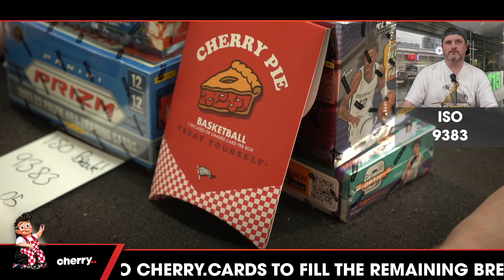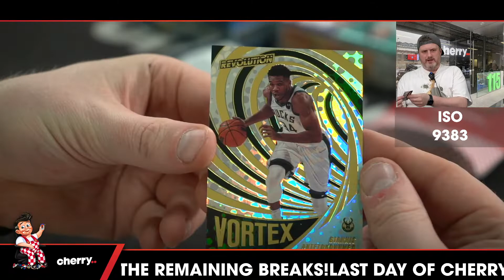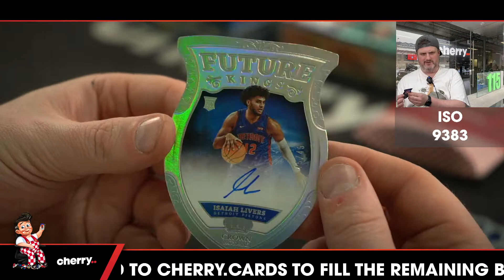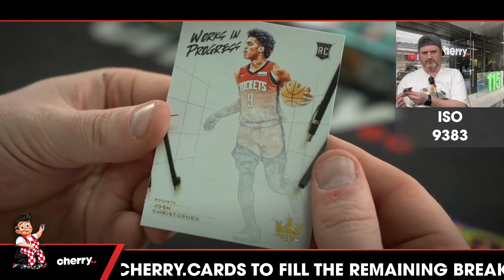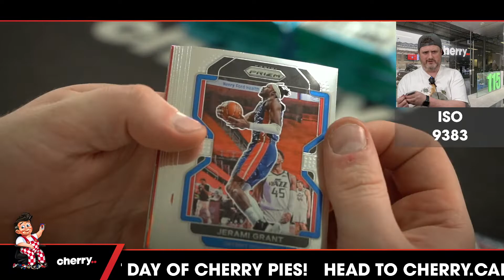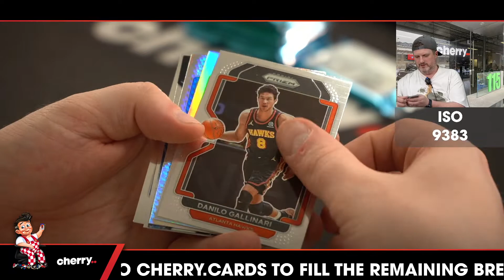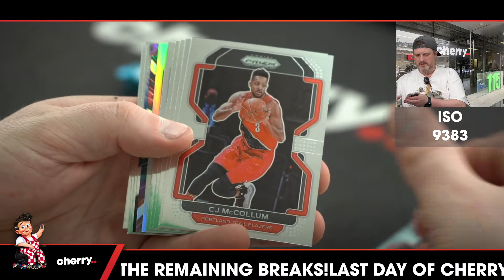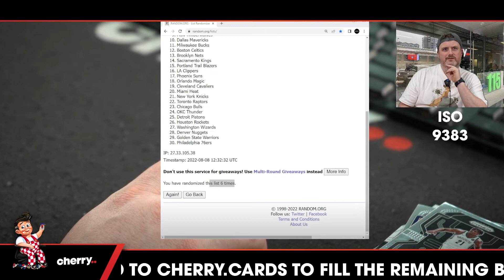ISO BREAK Premium NBA Mixer Break #9383 - Random Team - Aug 08 (5pm)